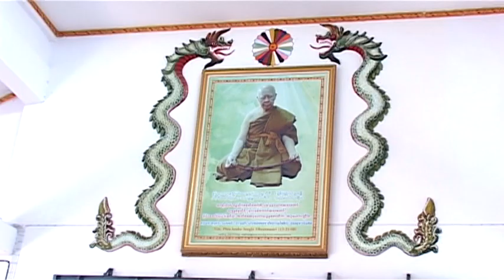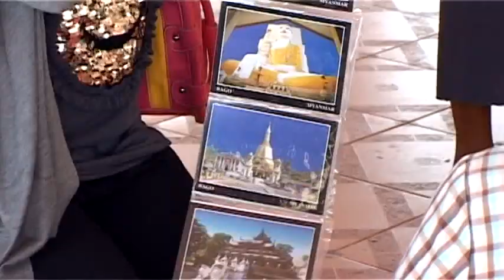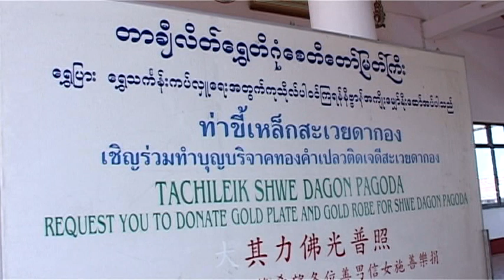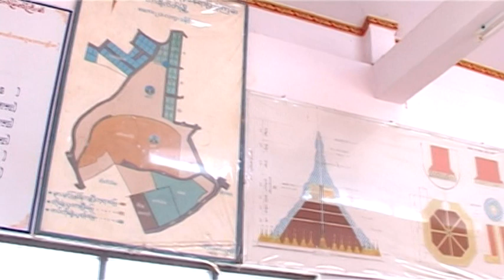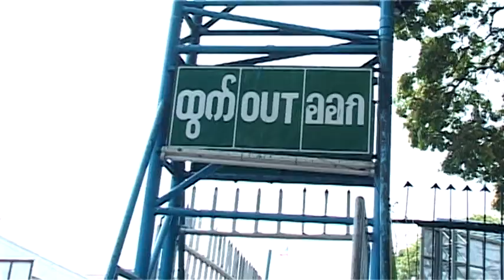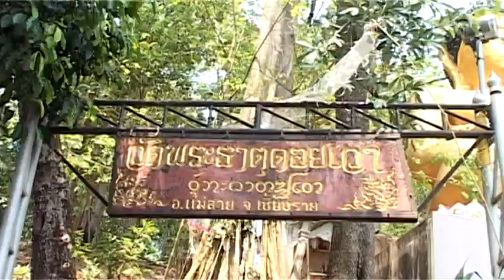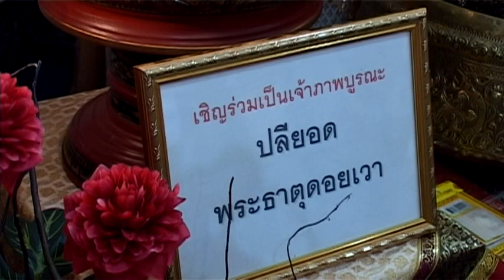กองทัพธรรม แม่สาย-ท่าขี้เหล็ก 7/8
สงกรานต์ 2554